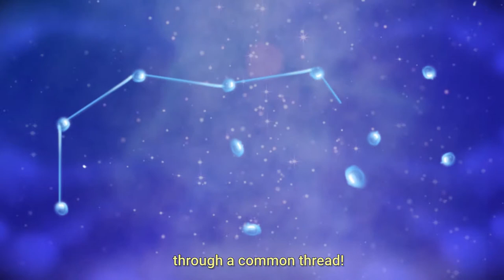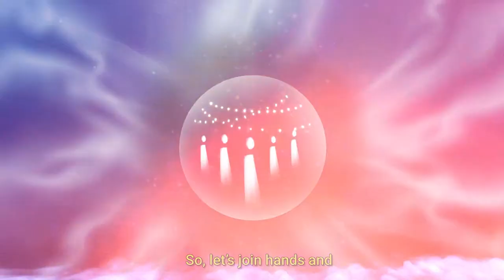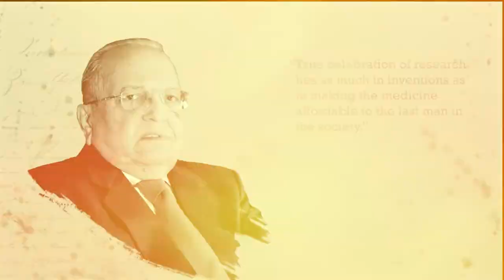Cadila IAMICON Film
Animatics Film For Cadila's International IAMICON Event 2018!